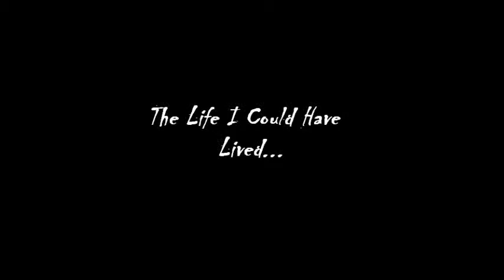The Life I Could Have Lived....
The tragedy of Naruto's parents...The loss of what could have been the happiest family. This is a tribute to Minato and Kushina and the life they could have lived if they hadn't of died. This song is by the Fray: How to Save a Life. I used zerochan.net for all of the pictures used.